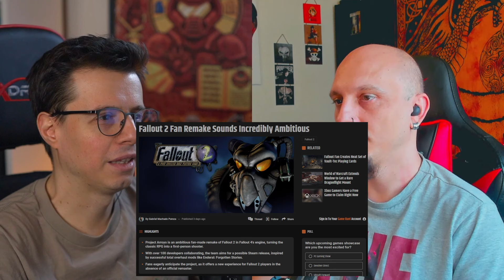Gelecek Oyunların Sızıntıları - Remake Çıkarmaktan Oyun Yapamayanlar - Radar'daki 4 İsim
Sıfır Ping olarak artık her hafta video serimiz 'GÜNCELLEME'  ile oyun dünyasında gündemdeki konular ve önemli haberlerin içeriklerini tartşıp yorumluyoruz.

Ayrıca takipte kalalım, kopmayalım:

00:00 Giriş
00:22 Steam Clip Tool - Yeni Oyun Filmleri - Dark Souls Manga - Fallout 2 Remake
09:20 Bitmek Bilmeyen Remake Dalgasına İsyan
11:47 Summer Fest'te Gelecekler Belli Oldu
14:22 Meğer Sızan Oyunların Kaynağı YouTube'muş
20:03 Riot'tan 500 Dolarlık Skin
23:51 Radar'da 1'i Türk 4 Oyun Tavsiyesi